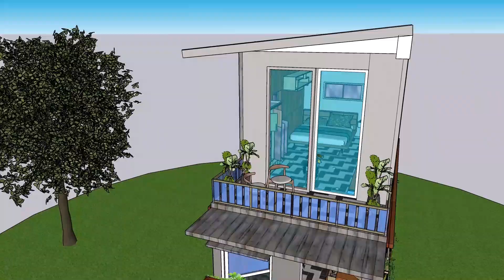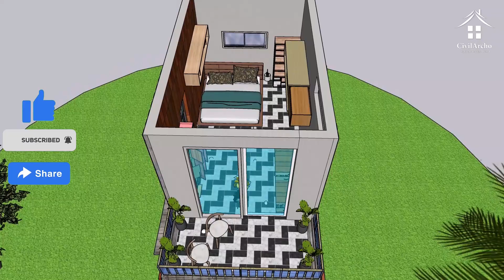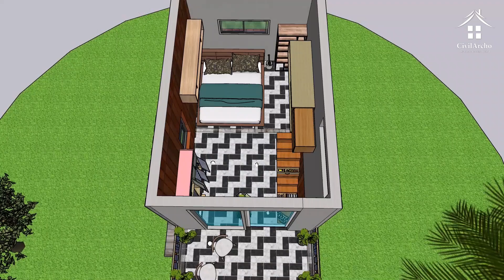Two Floor Tiny House. | 10 feet x 20 feet tiny house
Welcome to CivilArcho. Like every time we bring you a new tiny house. In this video we have brought for you Two Floor Tiny House whose length is 10 feet x 20 feet ( 3m x 6m ). You can make this tiny house in affordable cost. For your idea, we have made this tiny house with the help of animation. The length of this tiny house is 3m x 6m, which consists of dinning area, sitting area, kitchen, toilet & bathroom and one bedroom as well as a loft.

Video Chapters:-
00:00      Exterior Design
01:02      Interior  Design
01:46      Kitchen
02:39      Toilet & Bathroom
03:21      Master Bedroom on Second Floor
04:08      Outside

Ignore these tags:-
two floor tiny house
two storey tiny house plan
3 x6 meters tiny house
10 feet x 20 feet tiny house
tiny house